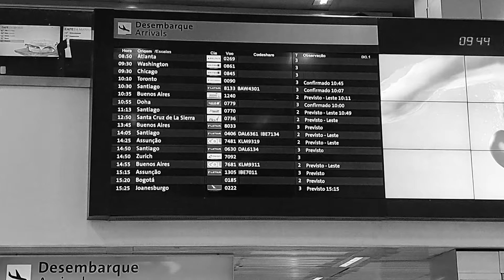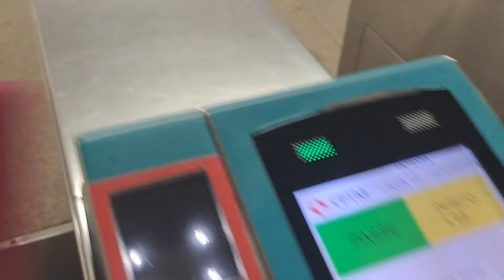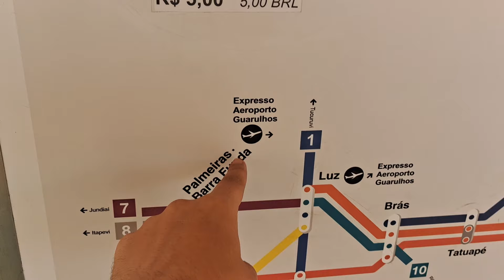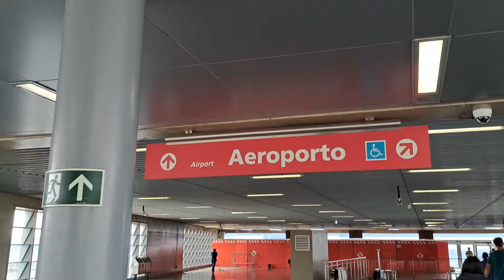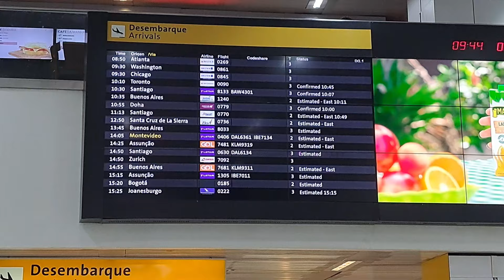BASTIDORES DA CHEGADA DE ANDRE CARRILLO O NOVO REFORÇO DO CORINTHIANS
⚡️ Quer apoiar o canal e fazer parte da Família MB

🟠 MARATONA MB VLOG NOS ESTÁDIOS

💬 Comentando aqui, dando like e compartilhando o vídeo já ajuda muito!